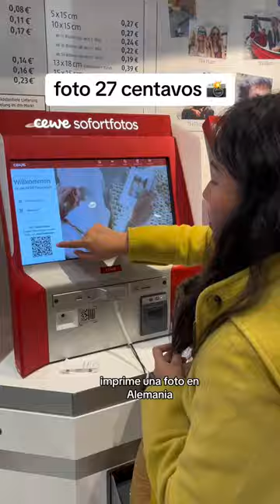3 fotos de 🐶8 de documentos